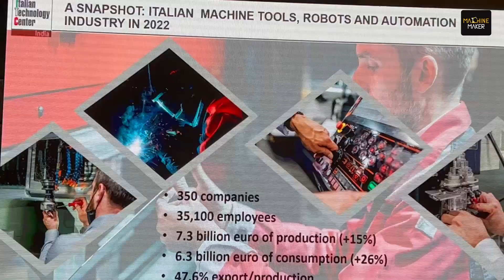Italian Excellence Meets Indian Innovation | Italian Technology Centre | Barbara Colombo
The Italian Technology Center (ITC) proudly stands as a testament to Italy's manufacturing prowess, embodying the collaborative spirit that brings together the best in machinery manufacturing for the Make in India initiative. Supported by key Italian associations such as UCIMU, AMAPLAST, and ACIMGA, the ITC has been charting a course for Italian industrial excellence in the Indian market for over a decade. Leveraging shared resources and collective knowledge, their aim is to amplify their presence and reach within the diverse Indian market.

As the President of ITC and UCIMU, Barbara Colombo, the Managing Director of FICEP SpA, engaged in a conversation with Hari Shanker of Machine Maker, highlighting the significant strides Italian companies have made in the Indian market. This collaborative alliance has not only strengthened the status of Italian machinery in India but has also set the stage for similar ventures in emerging markets like Vietnam and Mexico. The annual ITC seminar in Pune showcased manufacturing excellence, featuring industry leaders such as BLM GROUP, FICEP, Millutensil, Lorenzo, Buffoli, and Losma, who demonstrated their cutting-edge solutions.

The conversation with Colombo also provided insights into the upcoming 34th BI-MU exhibition in Milan, scheduled for October 2024. This event serves as a celebration of innovation and advancements in metalworking, robotics, automation, and manufacturing, inviting Indian manufacturers to witness the future of the industry firsthand.

Don't miss the complete conversation with Barbara Colombo, where the past converges with the future of Italian precision and craftsmanship.